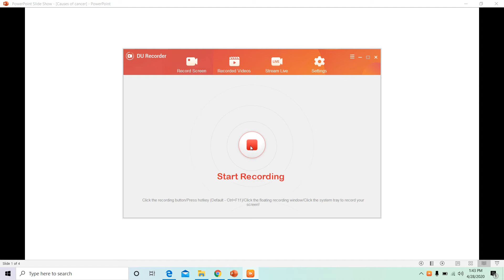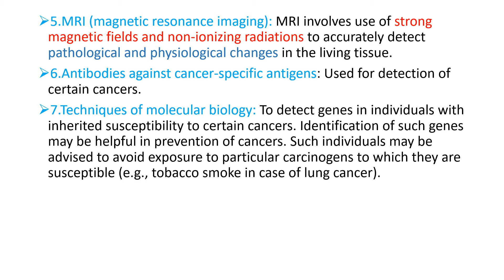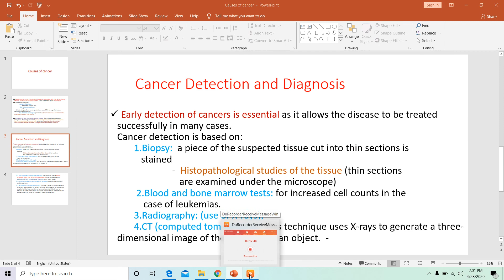causes and detection of cancer part IV# Human health and disease# NCERT Biology class 12